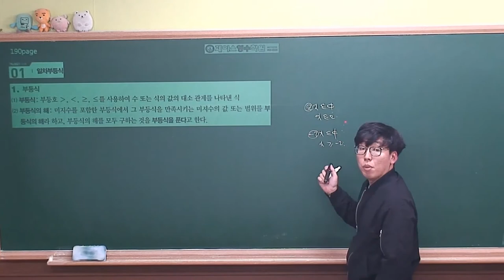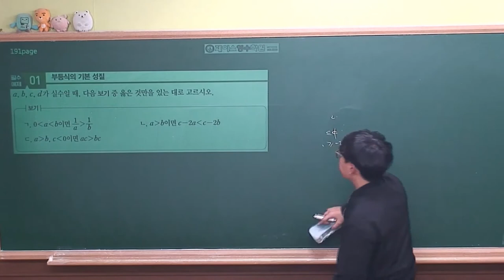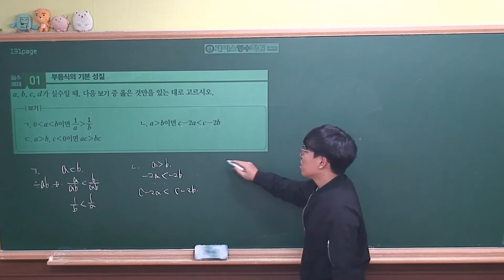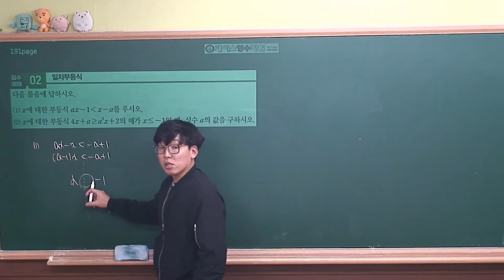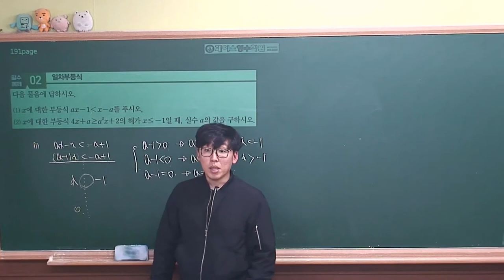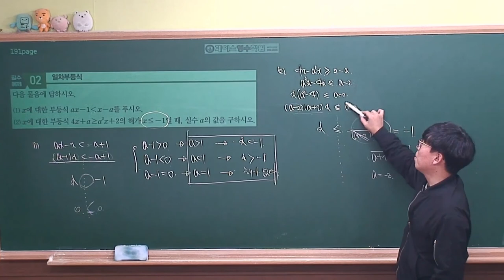[ 수학상 개념원리 증보판 ] 02-5.(1)일차부등식